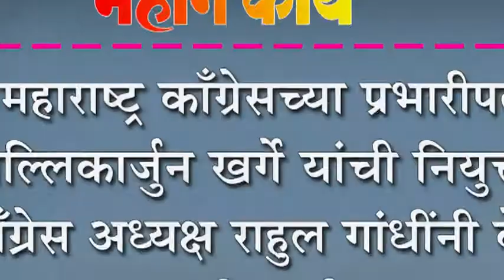महाराष्ट्र काँग्रेसच्या प्रभारीपदी मल्लिकार्जुन खर्गे यांची नियुक्ती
महाराष्ट्र काँग्रेसच्या प्रभारीपदी मल्लिकार्जुन खर्गे यांची नियुक्ती : काँग्रेस अध्यक्ष राहुल गांधींनी केली नियुक्ती